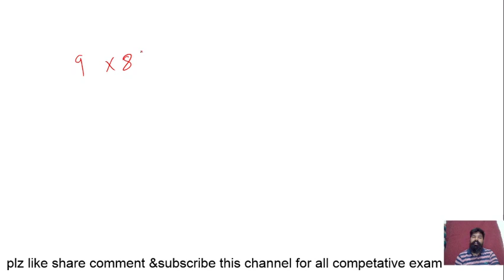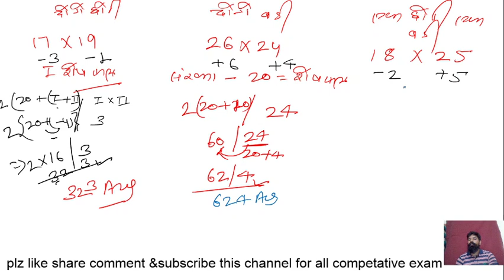Maths Tricks | Math Tricks For Fast Calculation | Mathematics Tricks by narender shishotiya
Maths Tricks | Math Tricks For Fast Calculation | Mathematics Tricks,vedik concept in calculation is most important  part for all competative exam sharpe your mind and skills be attract for need some thing special in mathematical  magic